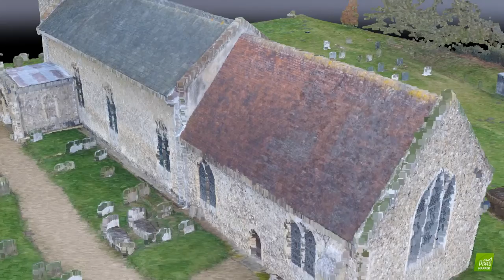Drone Generated - 3D Mapping - Church